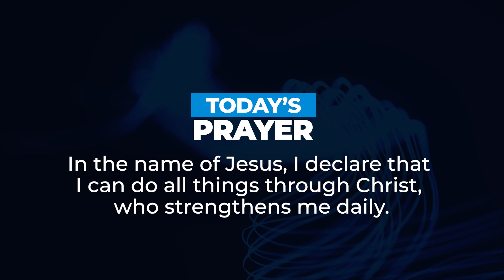INTERNAL ENEMIES (Part 2) | Dr Sule Emmanuel | Inspirational Daily Devotional | JESUS EVERYDAY |2023